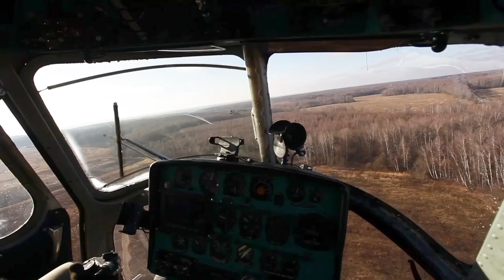Полеты на вертолете с управлением штурвала в Калуге и Калужской области! Гендер-пати,обзорные полеты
✨Хотите попробовать что-то действительно новое? Полет на вертолете МИ-2 запомнится Вам надолго! 🚁С Экстрим 40 полетать на вертолете и даже попробовать себя в управлении на месте второго пилота может каждый!

💞Полет на МИ-2 может стать Вашим идеальным романтическим приключением: необычно признаться в любви или сделать предложение своей любимой. Гендер-пати, свадебные полеты с салютами и дымами - всё возможно!
👪Также можно полететь всей семьей или с друзьями - наш вертолет вмещает до 4 пассажиров.

Виражи на поворотах добавят яркости и эмоций Вашей воздушной прогулке. Панорамные окна позволяют наслаждаться видами города🌅

Незабываемое свидание, прекрасный повод провести время с друзьями или с семьей и отличный подарок на День Рождения или другую памятную дату!🎁

💬Что говорят клиенты: "Хотелось бы выразить огромную благодарность "Экстрим 40" за то, что осуществили нашу мечту и совершили маленькое чудо для нас!))) Это были потрясающие эмоции и впечатления, вы не просто сделали наш праздник ярче, но и поразили наших гостей ошеломительным появлением жениха и невесты!) Однозначно рекомендую аэроклуб к сотрудничеству!))) Спасибо за тёплые эмоции!)) Мы счастливы!)"

🚁Полёт на вертолёте МИ-2 с управлением в Калуге и области - от 29 000 руб.

В стоимость входит:

🎓Инструктаж перед полётом
👮‍♂Работа пилота
🕑30 минут полёта
😍Управление вертолётом
👪Вместимость - до 4 пассажиров

- При полётах от 40 минут - 900 ₽/мин.
- От 60 минут - 850₽/мин.

Дополнительные услуги:
📹Видеосъемка на GoPro (2 камеры) - 1900 ₽ за одну
✨Гендер-пати, салюты в небе, фотосессия - обговаривается индивидуально
💁‍♀Доставка на аэродром - обговаривается индивидуально
🎁Подарочный сертификат - 300 ₽
🎁Эксклюзивная подарочная коробочка - от 700 ₽
🕑Дополнительное время - от 800 ₽/мин.

🔥Организация активного отдыха в Калуге🔥